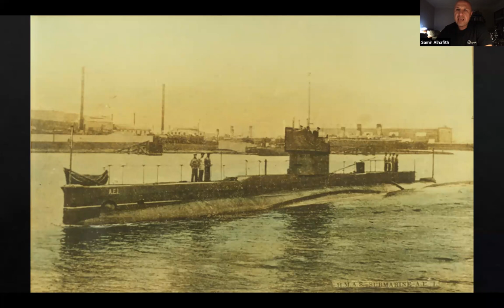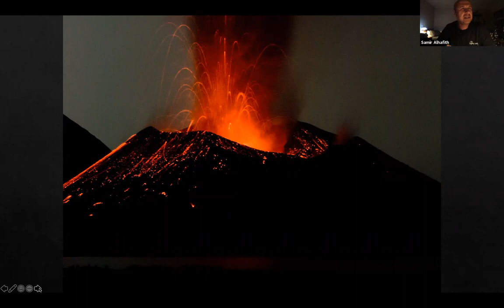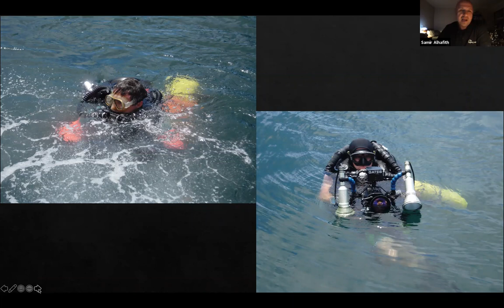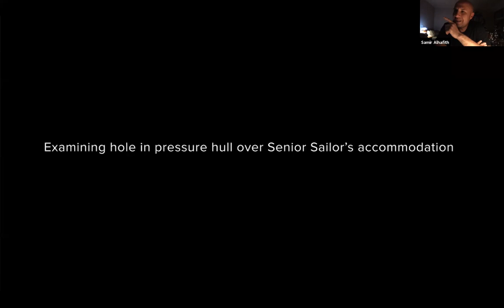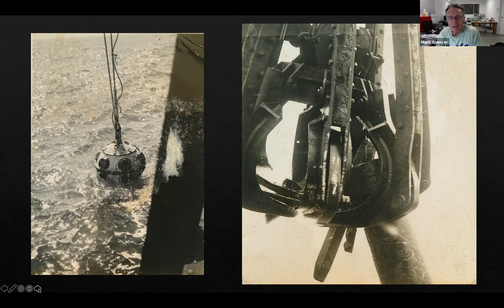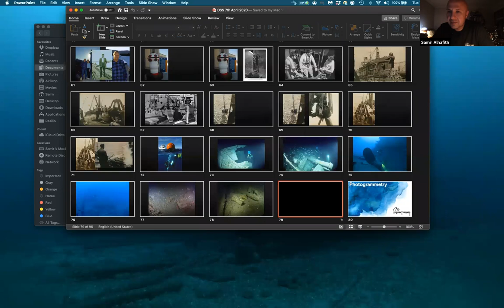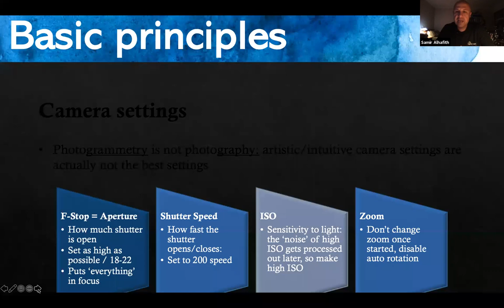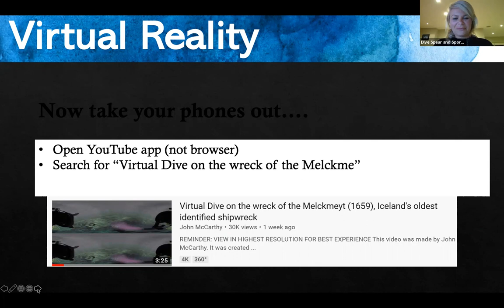Sydney Project: Wreck Exploration & 3D Mapping Webinar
Recording of a live ZOOM webinar presented by Sydney Project's Amir & Peter on the 7th of April 2020.